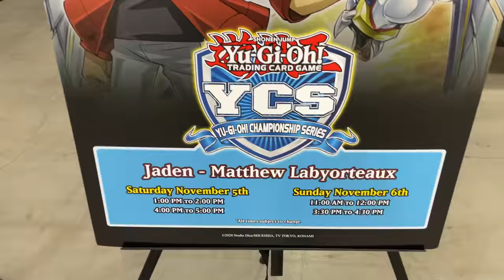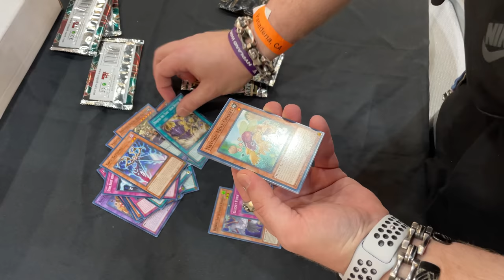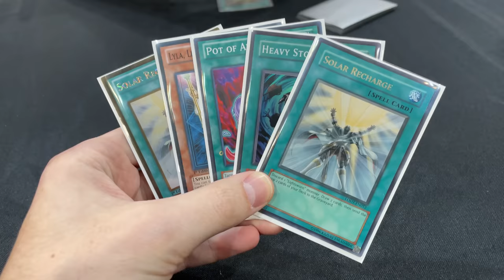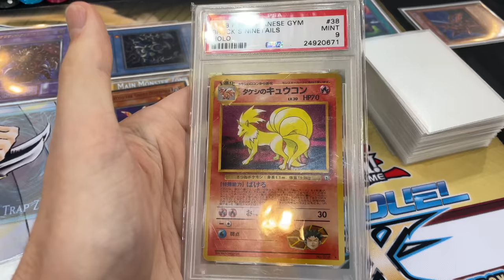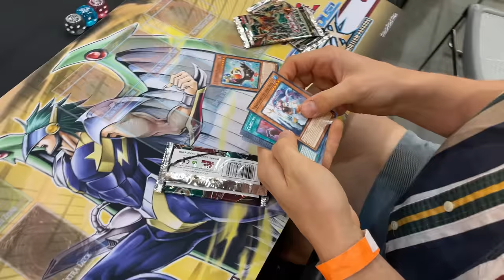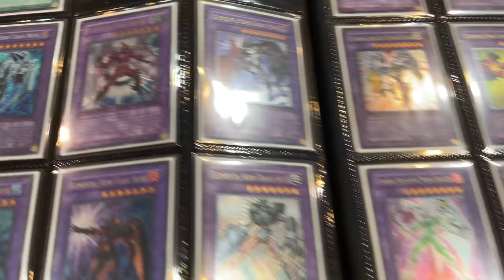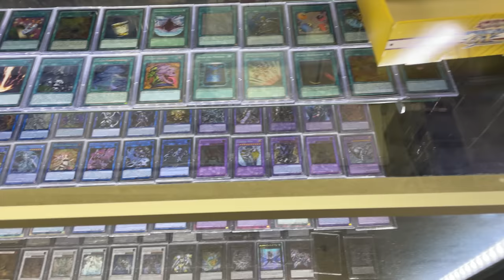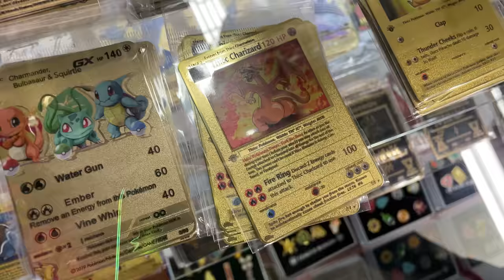I Found EPIC Yugioh At YCS Pasadena & Frank & Sons!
➤TCGPlayer Link!